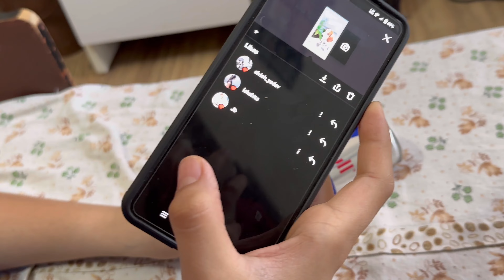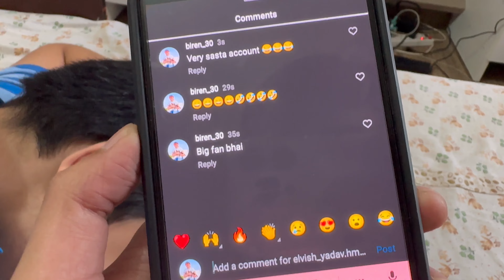Ye To Hona Hi Tha Iske chakkar me😒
watch this video for your entertainment and comment your best part.
तुम छोड़ दो सारे दुःख मेरे रब पे ,
ज़िंदगी को बस दो पल का सुकून चाहिए ।
Radhe-Radhe❤️

For more Fun connect to our Instagram And Facebook.

1. Iphone For Camera

2.Go Pro Hero9